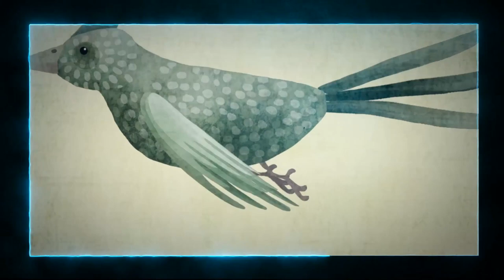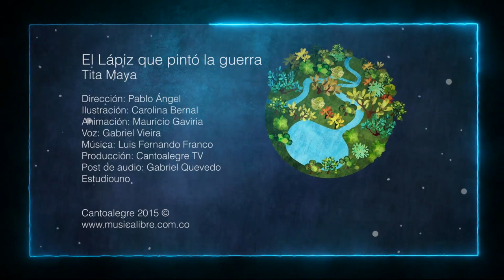LaSalleConstruyendoFuturo Derecho a ser protegido de la guerra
En este mes de octubre reflexionamos en el marco de LaSalleConstruyendoFuturo el derecho a ser protegido de la guerra.

Producción Gráfica
Gina Jaramillo
Producción audiovisual